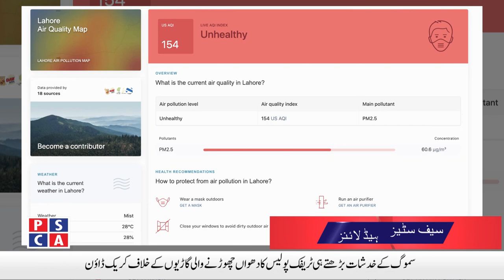IG Punjab orders to prepare lists of squatters | Safe City News | 26th October, 2020